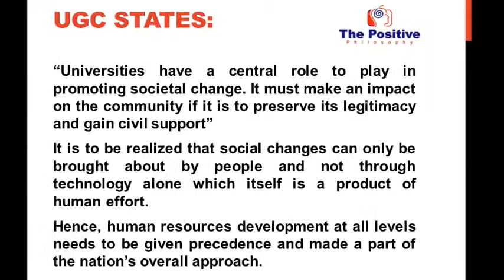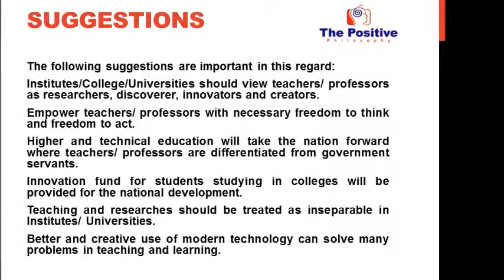Present Indian Education System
PRESENT INDIAN EDUCATION SYSTEM  is the second educational video by CPPIS, Pehowa. Higher education is not a fundamental right in India, but also considered essential for any nation's all round development.It is our conclusion that education institutions, students and teachers, do make a difference positive in tone, with or without legislation and this attitude held and encourage young teachers to see their work in the classroom as source of professional and personal satisfaction. Hope this will help us to think on some important gapes and problems of Indian education system.